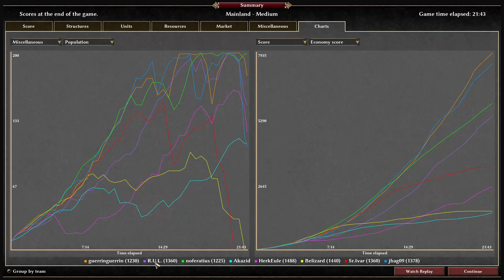0AD – 4v4 Fight for the Flanks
0AD Newbie Rush - Multiplayer gameplay replays, commentary, strategy tips, tricks and tutorials for players and fans of the free, open-source real time strategy (RTS) game, 0 A.D. Empires Ascendant.

SG.62 0AD - 4v4 Fight for the Flanks

Want your game featured on a future episode of Newbie Rush? Simply send your zipped replay files to;

0AD 0A.D.

Useful links

Download Langbart's amazing BoonGUI mod for in game stats overlays and enhanced visibility of map resources;

Other 0AD Youtube Channels

For 0AD replays, commentary, analysis and useful guides to playing the game

Games, commentary and overall masterclasses from a legendary 0AD player!